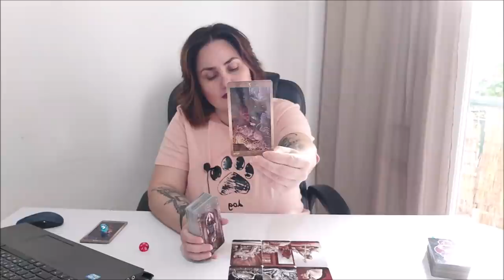На чем я съела собаку?